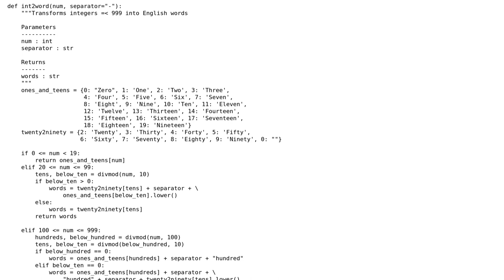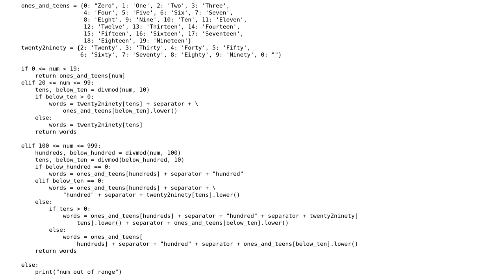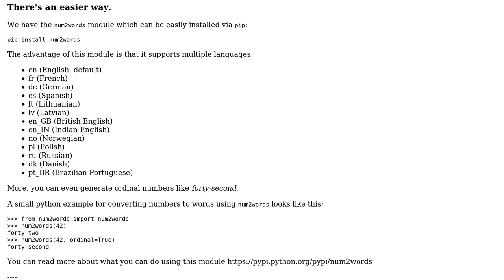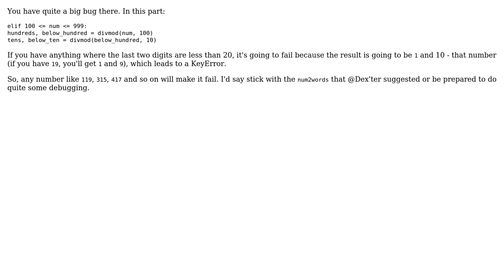Code Review: Create the English word for a number (2 Solutions!!)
Code Review: Create the English word for a number

With thanks & praise to God, and with thanks to the many people who have made this project possible! | Content (except music & images) licensed under CC BY-SA | Music | Images & others | With thanks to user James Draper user Grajdeanu Alex user ChatterOne user 200_success and the Stack Exchange Network Trademarks are property of their respective owners. You are responsible for your own actions.